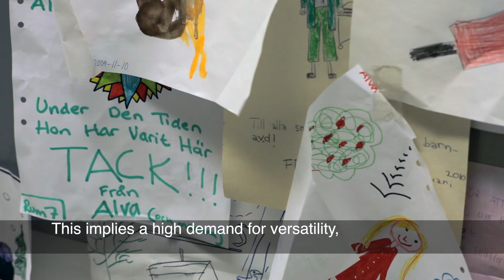CSK Barnklinik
Film framtagen av Utvecklingscentrum i Region Skåne för att visa goda exempel på förbättringsarbete i vården. Barnkliniken CSK.